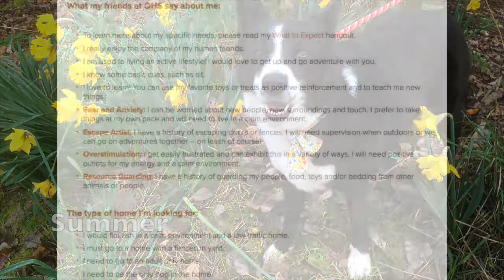Sweet Summer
I really enjoy the company of my human friends. I am used to living an active lifestyle! I would love to get up and go adventure with you.